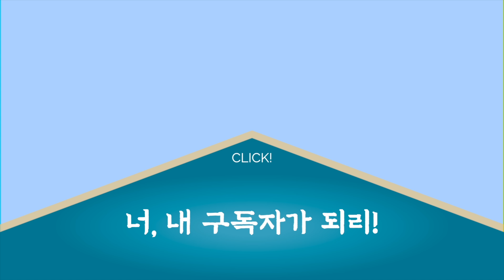인테리어할때 견적금액보다 돈을 더준비해야 하는이유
💡🛠폴라베어 전실장 스마트스토어 🛠💡